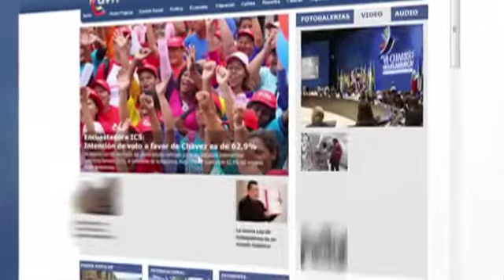Tiuna el Fuerte: Lo cultural como herramienta de lucha.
Desde lo cultural, las experiencias que potencian participación y expresión popular pueden transformar las condiciones subjetivas y materiales generadoras de violencia. En la ciudad de Caracas, el colectivo Tiuna el Fuerte es una de ellas.